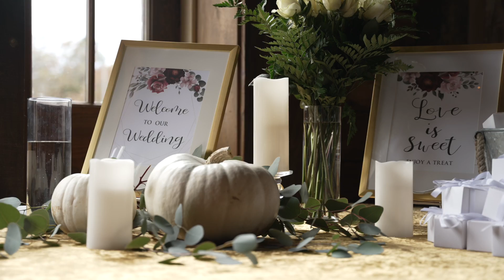Jessie + Frank wedding Trailer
Trailer of Jessie and Frank's wedding - 26 Nov 2021